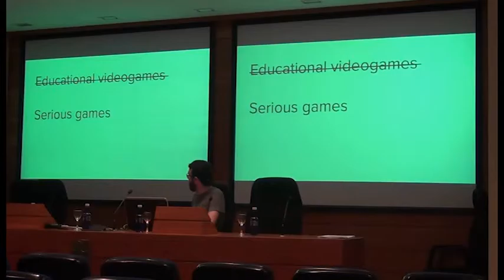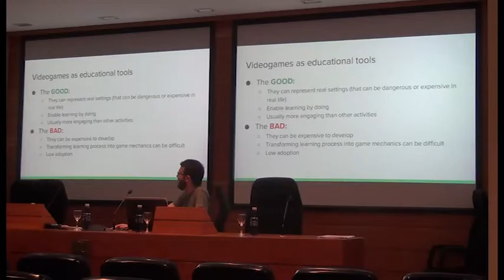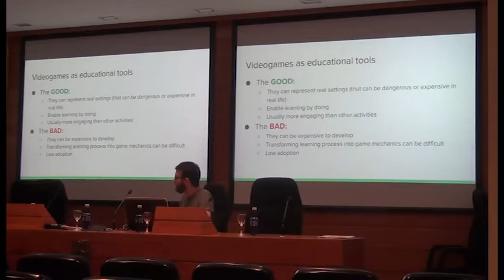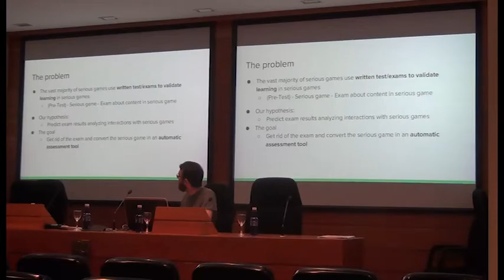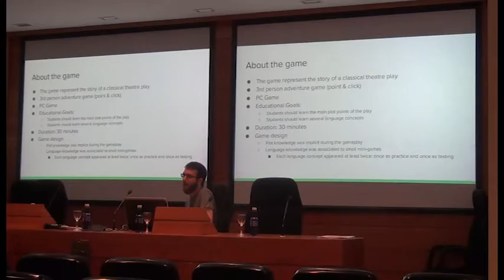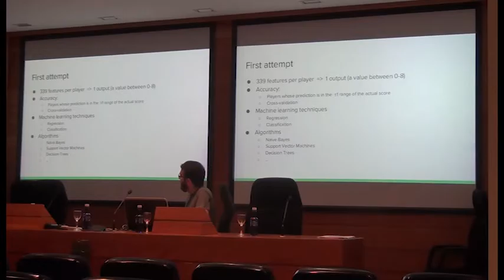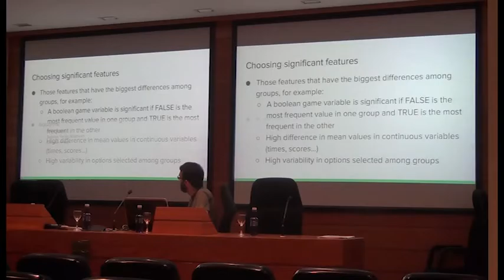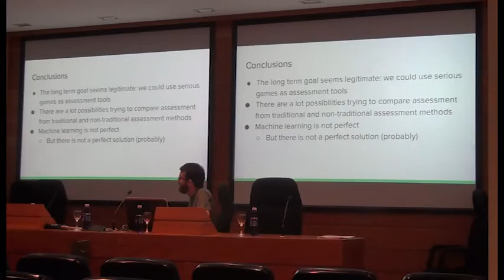Using learning analytics to analyze learning outcomes in a serious game by A.Serrano Laguna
Experiences II: Using learning analytics to analyze learning outcomes in a serious game by Ángel Serrano-Laguna. LASI Spain 2016

The “LASI Spain 2016” (Learning Analytics Summer Institute) International workshop was organized by the University of Deusto (UD) with the collaboration of SNOLA (Spanish Network of Learning Analytics) on June 27th to 28th at the campus of Bilbao